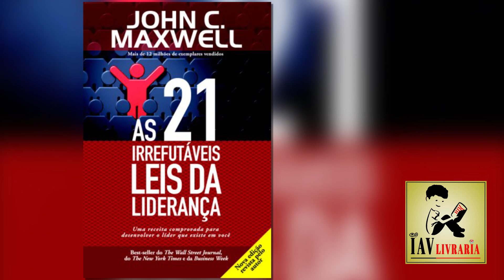29 - As 21 Irrefutáveis Leis da Liderança-LEI DA VITÓRIA Part. 2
As 21 Irrefutáveis Leis da Liderança
Livro de: JOHN C. MAXWELL

Vídeo editado por: César Baião Matias

audiolivro Livro de: JOHN C. MAXWELL

audiolivro 29 - As 21 Irrefutáveis Leis da Liderança-LEI DA VITÓRIA Part. 2